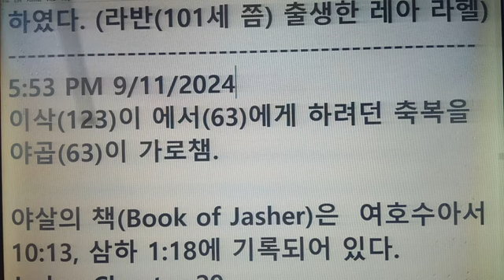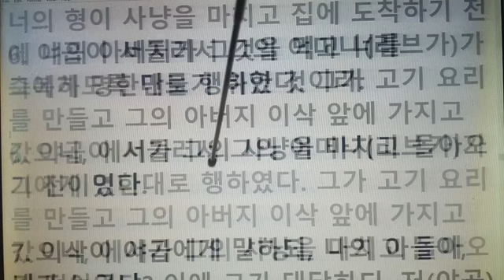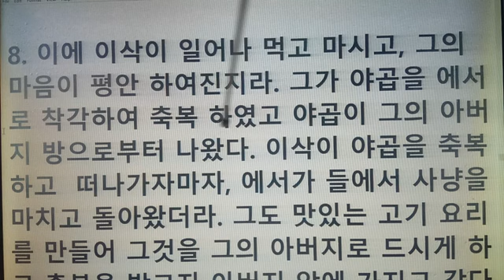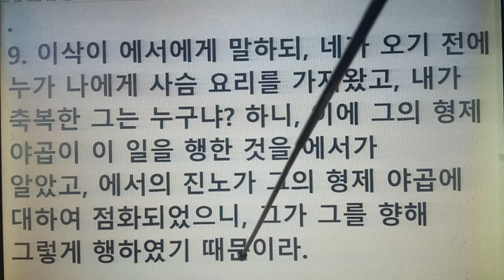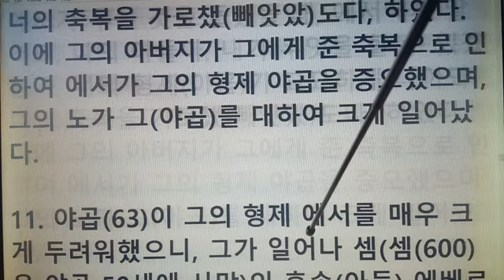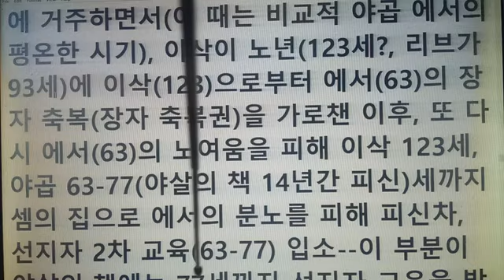이삭(123)이 에서(63)에게 하려던 장자 축복을 야곱(63)이 가로채고 14년 교육겸 도피, 귀가한 야곱(77)이 다시 외삼촌 라반(122)의 딸들과 혼인하러 하란으로 도피